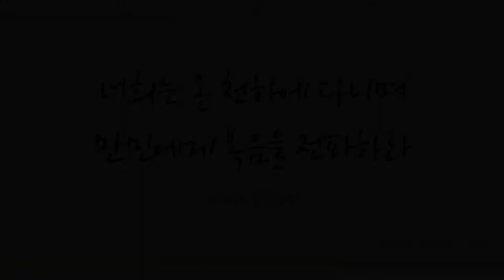갈 길을 밝히 보이시니 (Come to the Saviour, make no delay, 524장) - 한아름 (Han A Ruem)/(Piano: 이슬기)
찬송가 645곡 중 러블리가스펠의 29번째 찬송가, 팝페라 가수 한아름님이 찬양한 ‘갈 길을 밝히 보이시니’ 들려드립니다^^
찬양들으시면서 그리스도의 생명을 소유한 하나님의 자녀로 성령의 인도를 받는 축복 누리시기를 기도합니다~ ^^

*피아노 반주에 이슬기님께서 함께해주셨습니다.